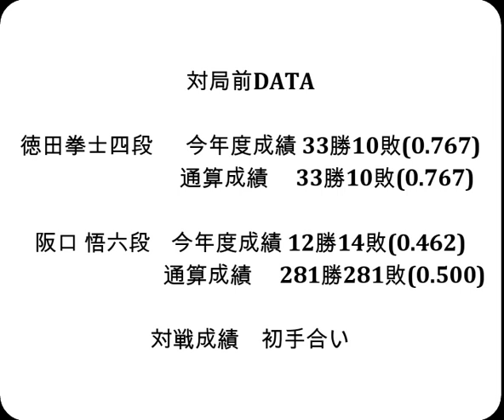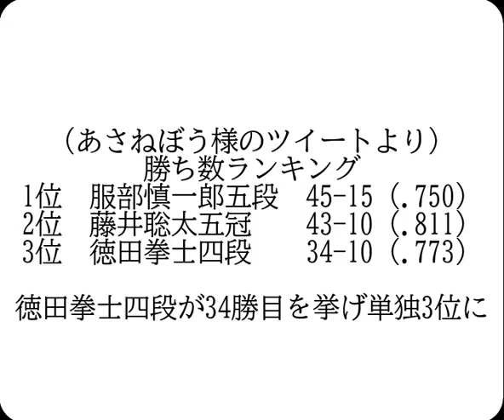将棋対局速報▲徳田拳士四段ー△阪口 悟六段 第71期王座戦一次予選[三間飛車]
対局前DATA

徳田拳士四段  　今年度成績 33勝10敗(0.767)

阪口 悟六段    今年度成績 12勝14敗(0.462)

2023年2月15日の将棋対局情報(詳細は次の動画で随時更新!)

▲徳田拳士四段△阪口 悟六段
徳田拳士四段が勝ちました。

2/15の対局結果
[終局]第49期棋王戦予選▲大橋貴洸七段△狩山幹生四段(勝)
第73期ALSOK杯王将戦一次予選
[終局](勝)▲深浦康市九段△千田翔太七段
[終局](勝)▲谷合廣紀四段△高崎一生七段

  2月18日   渡辺 明棋王 　 第48期棋王戦五番勝負 第２局
　2月23日   豊島将之九段   第16回朝日杯将棋オープン戦 準決勝
2月25,26日  羽生善治九段 　第72期王将戦七番勝負 第５局
  3月2日    稲葉 陽八段 　 第81期順位戦Ａ級９回戦
  3月5日    渡辺 明棋王 　 第48期棋王戦五番勝負 第３局
3月11,12日  羽生善治九段 　第72期王将戦七番勝負 第６局
  3月19日   渡辺 明棋王 　 第48期棋王戦五番勝負 第４局
3月25,26日  羽生善治九段 　第72期王将戦七番勝負 第７局
  3月29日   渡辺 明棋王 　 第48期棋王戦五番勝負 第５局